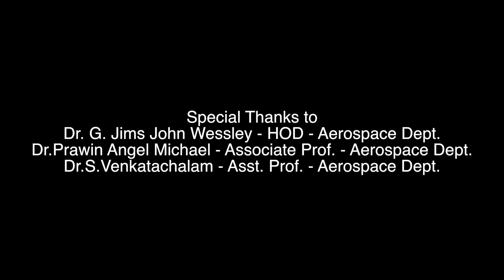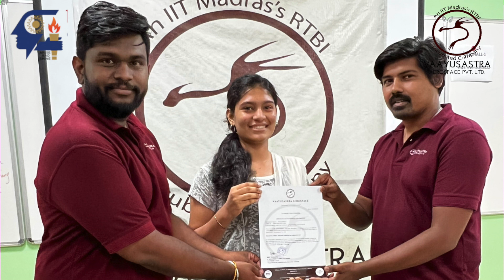Karunya Institute of Technology Internship and Training Program by Vaayusastra Aerospace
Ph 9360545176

Cosmic Storm by A Himitsu Music by A Himitsu Free Download / Stream Music promoted by Audio Library 🎵 Track Info: Title: Cosmic Storm by A Himitsu Genre and Mood: Cinematic + Dramatic ——— 🎧 Available on: Spotify iTunes Deezer YouTube SoundCloud Google Play Bandcamp ——— 😊 Contact the Artist: ——— ✅ About using the music: - You MUST include the full credits in your video description. - You can NOT claim the music as your own. - You can NOT sell the music anywhere. - You can NOT use the music as background music for your own musical work without the artist's consent. - You can NOT use the music without giving any credits in the video description. - You can NOT remove or add parts from/to the credits. - You can NOT use third-party software to download the video/track, always use our download links - You MUST contact the artist if you wish to use the music on any kind of project outside of YouTube. - If you need more information about using music, please get in touch with the artist. - This channel is not an official YouTube channel. ——— 💚 Listen to our Spotify playlists EDM Lo-Fi Chill Happy ——— 🔴 Official Releases We have created a new channel where we do an agreement with the artist and our record label to make sure all the music is free and 100% safe. ——— 🔀 More free music: Pop Music Hip Hop & Rap Music Dance & Electronic Music More playlists ——— ❤️ Get in touch with Audio Library: E-mail: Instagram Facebook SoundCloud Twitter ——— 🔥 Send your demo ——— Please report to any issues with this video/song/image, from broken links, copyright claim/strikes to someone using the music without giving credit or selling the music.